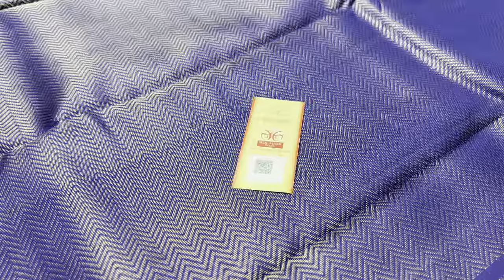1000 Butta Soft Silk Sarees Collections With Price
1000 Butta Soft Silk Sarees Collections @ 6500/-

Varnaa
11/137c, cheran nagar,
Annur Road
Sirumugai ,
Coimbatore dt.
Tamil nadu